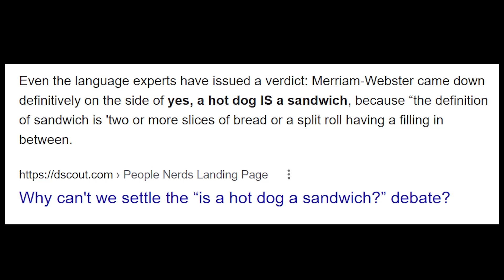Chaos in Customs